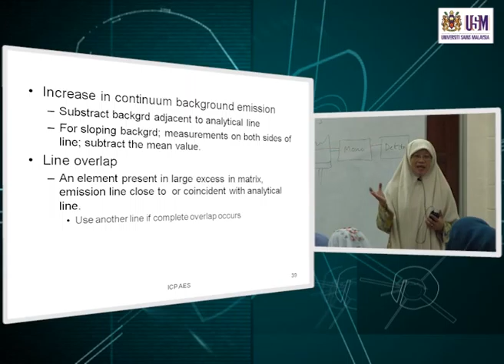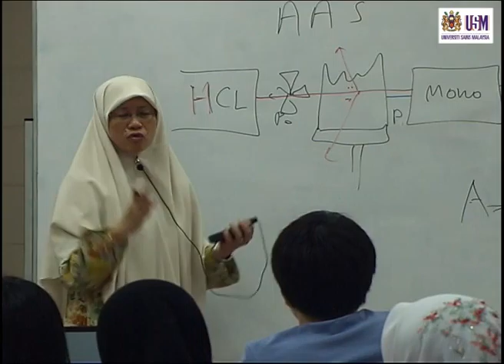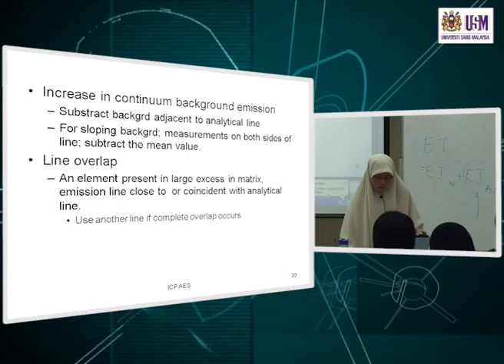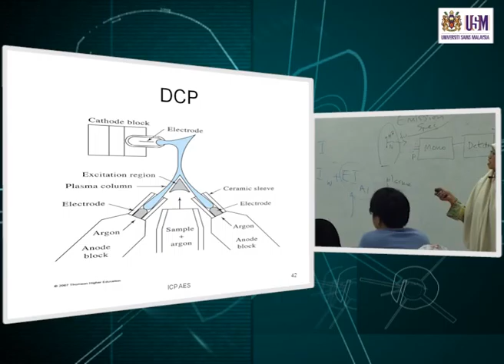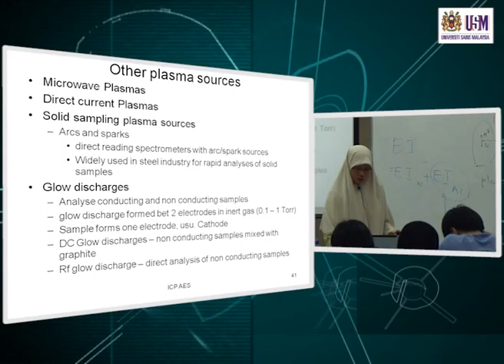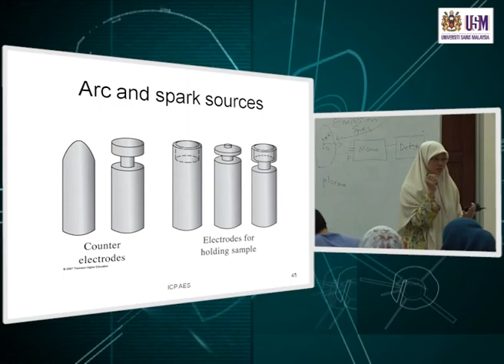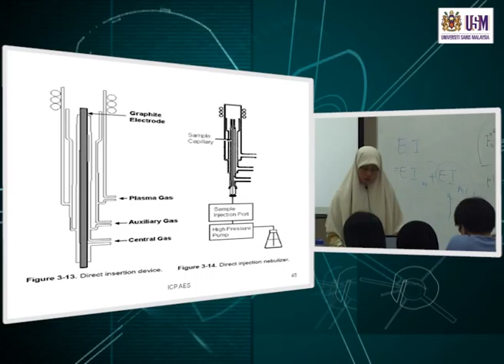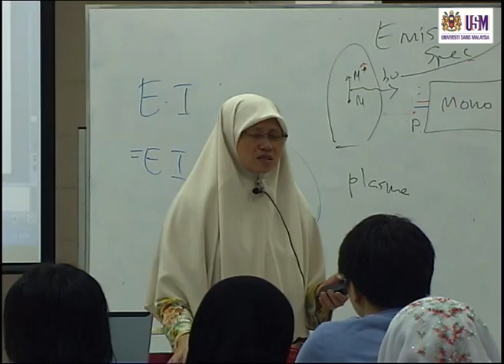KAT242 Lecture 29 October 2012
KAT242 Spectroscopic Methods
Prof. Norita Mohamed
School of Chemical Sciences